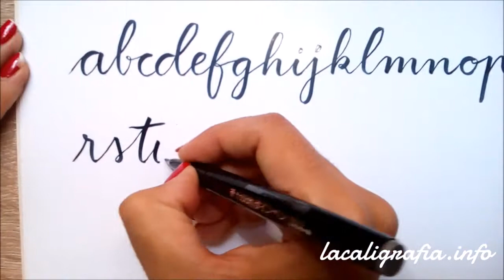Alfabeto Brush Script con Pentel Fude Touch Sign Pen ✅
Ejercicio de caligrafía. Escritura del Alfabeto Brush Script con el rotulador Pentel Fude Touch Sign Pen.
El vídeo está en velocidad x4. Podéis ralentizarlo en el reproductor.

Con ellos, aprenderéis mucho sobre estos temas. ¡Gracias!